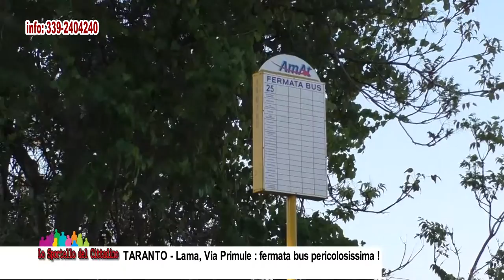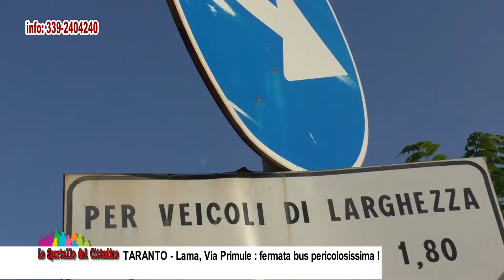TARANTO Lama, Via Primule fermata bus pericolosissima !